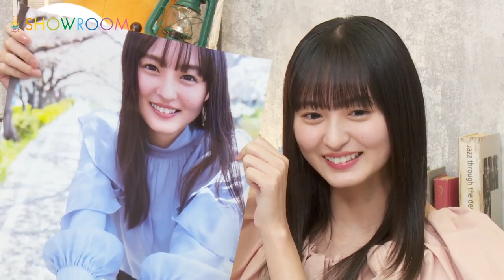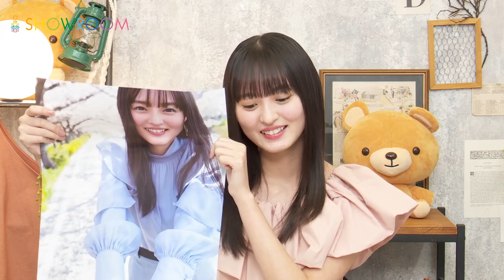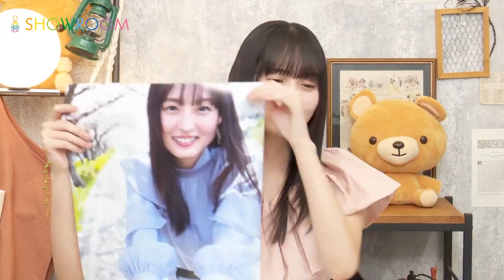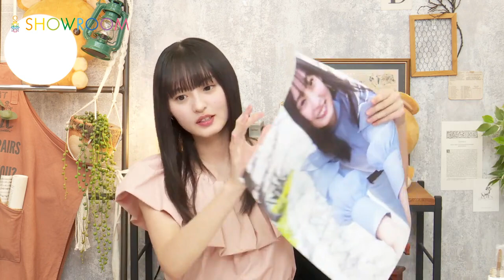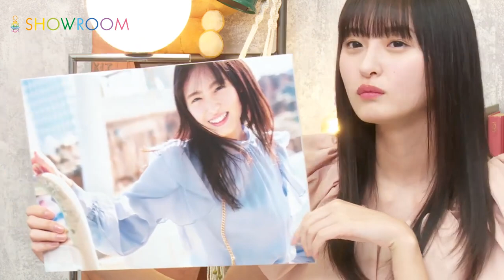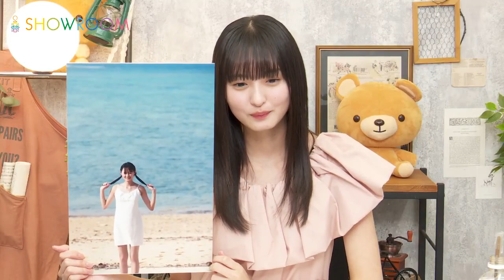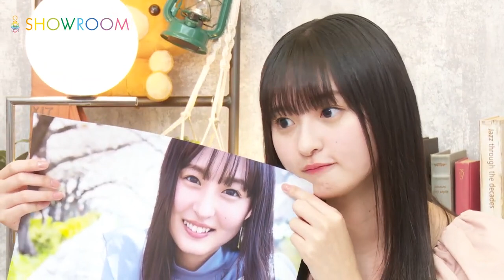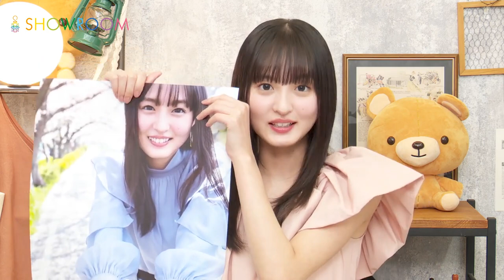遠藤さくら（乃木坂46）ファースト写真集発売記念配信 SHOWROOM 2023年8月7日